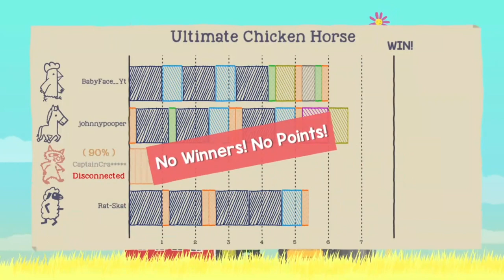Ultimate Chicken Horse hockey puck collateral.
In this Ultimate Chicken Horse video, you will see the bravest move of your lives. A hidden room and the most oblivious player!!!

First multiplayer game you should buy is. Ultimate Chicken Horse!!! Love this game.